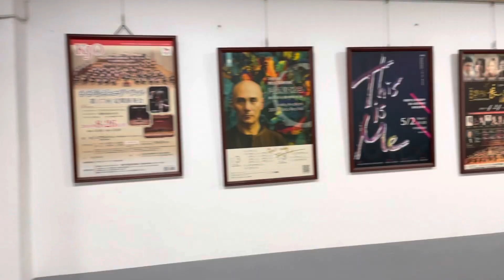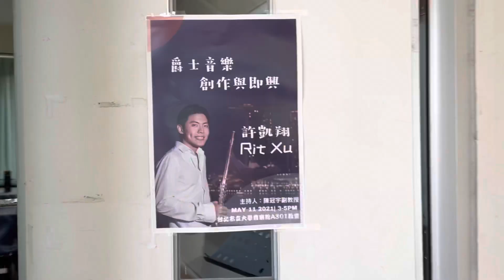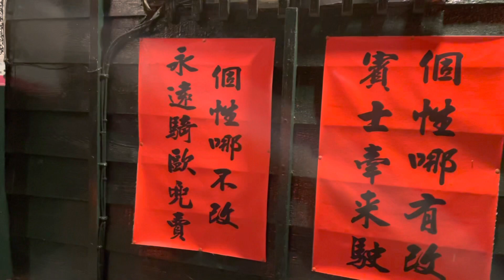VLOG: Passing it on.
One lifetime is not enough, but we try 😊